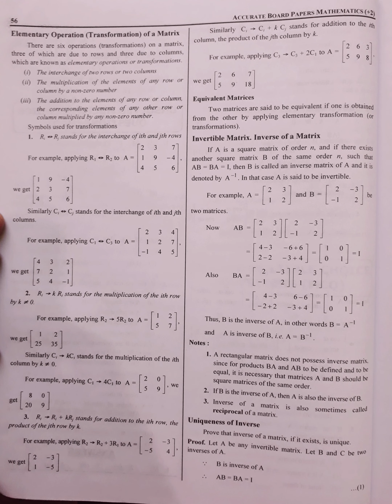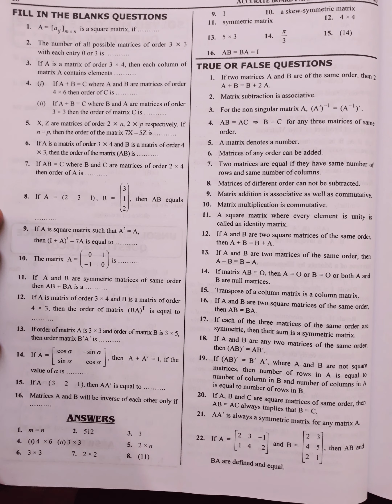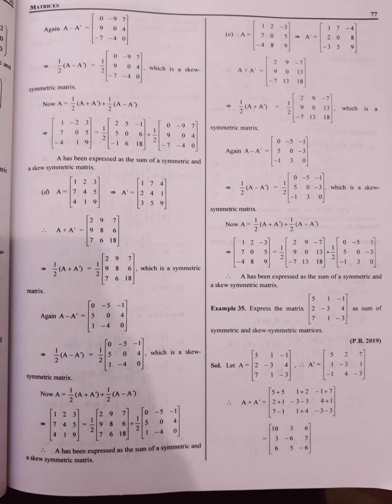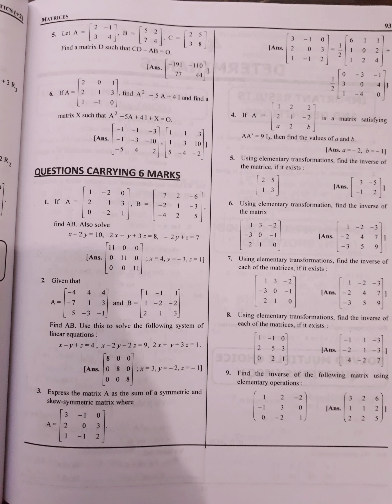class12maths 2023boardexam matrices psebboardexam cbse importantquestionanswer pawansir like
Pawan Sir || @Adarshcoachingclasses@pk

For any doubts call this no. 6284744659